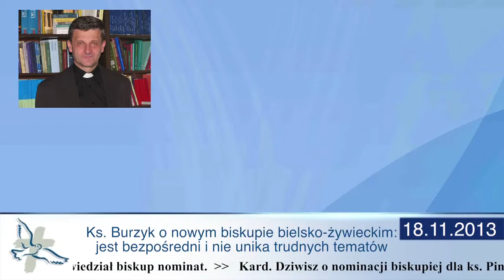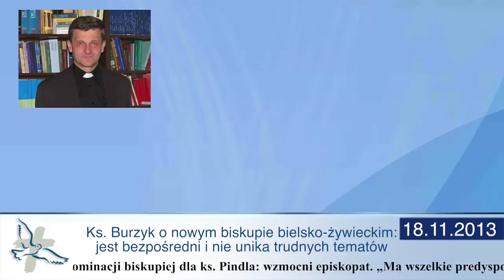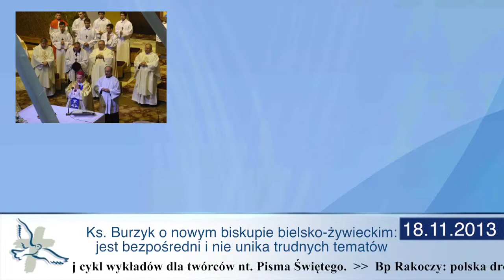Wiadomości Diecezjalne 18 listopada 2013 r.